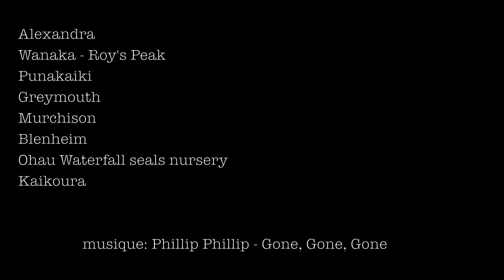grape and feijoa